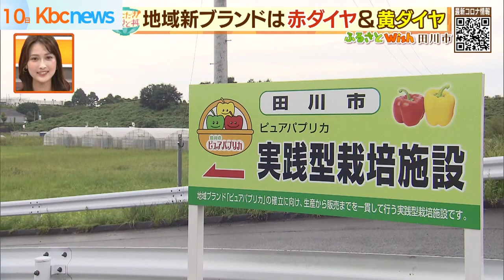【いただき！ふるさと丼】赤と黄のダイヤをフレンチで！？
ふるさと自慢の食材を、１杯の「どんぶり」に詰め込んでいただく「いただき！ふるさと丼」。

炭鉱で栄えた田川市で、ダイヤといえば「石炭」ですが、いま、「赤ダイヤ」「黄ダイヤ」と呼ばれる特産品に注目が集まっています。